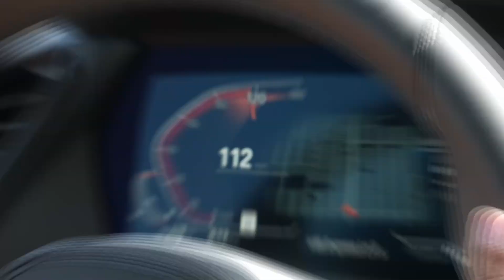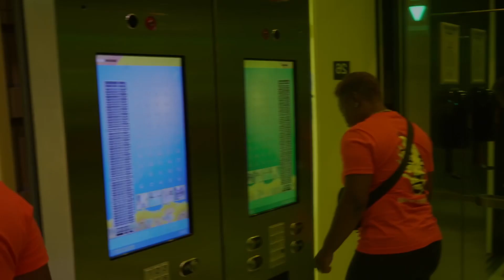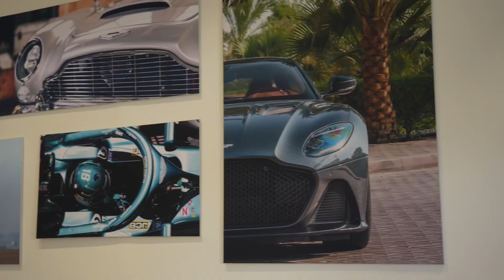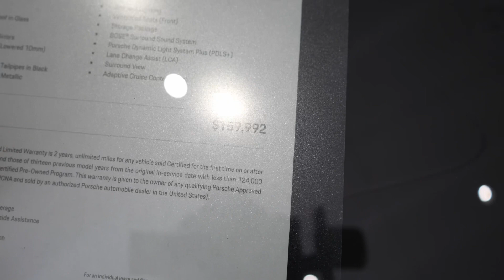I BOUGHT MY MOM A CAR | A DAY IN THE LIFE OF A FOREX TRADER (PART 1)